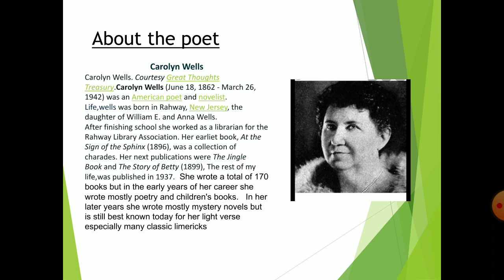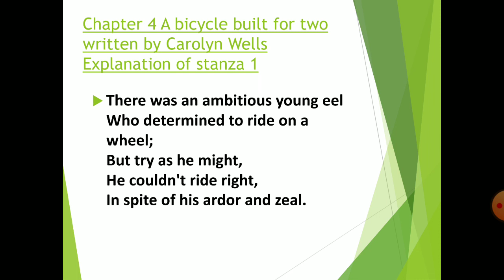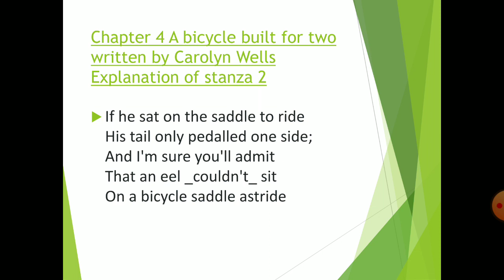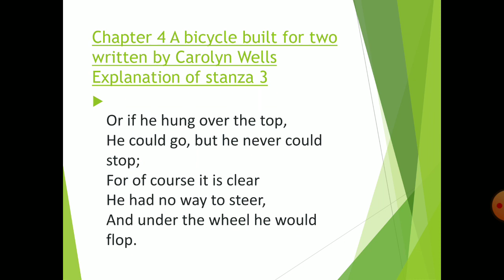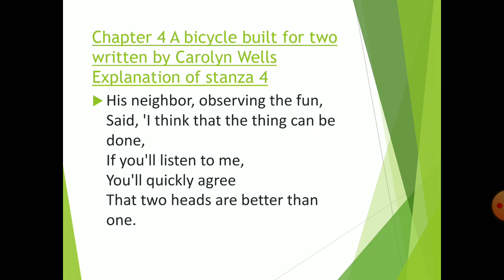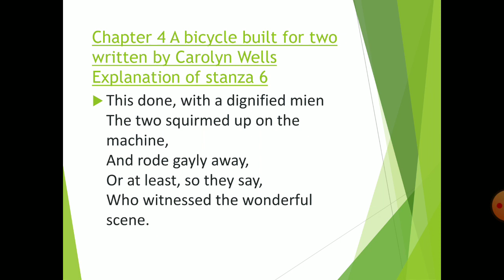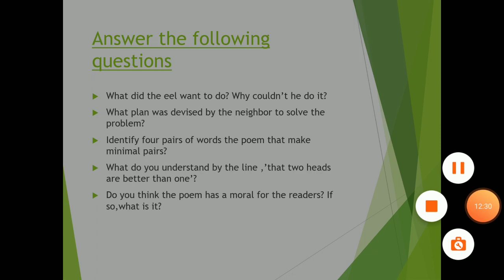Class 7 chapter 4 A bicycle built for two by Carolyn wells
Summary stanzawise (1to6stanza)